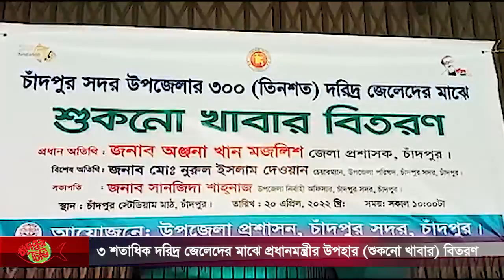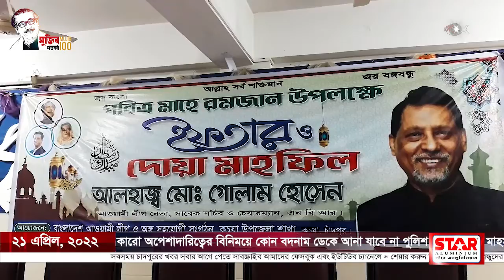আজকের সমগ্র চাঁদপুর ২১-০৪-২০২২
➡ ৩ শতাধিক দরিদ্র জেলেদের মাঝে প্রধানমন্ত্রীর উপহার (শুকনো খাবার) বিতরণ
➡ হাজীগঞ্জে হাত পা ও মুখ বেঁধে স্কুল শিক্ষার্থীকে ধর্ষণের চেষ্টা॥ আটক-১
➡ কচুয়ায় আলহাজ্ব গোলাম হোসেনের উদ্যোগে ইফতার ও দোয়া মাহফিল অনুষ্ঠিত
➡ কচুয়ায় কম্বাইন হারভেস্টার মেশিন বিতরণ
➡ কারো অপেশাদারিত্বের বিনিময়ে কোন বদনাম ডেকে আনা যাবে না পুলিশ সুপার মিলন মাহমুদ বিপিএম(বার)
➡ শাহরাস্তিতে দুটি এজেন্ট ব্যাংকে চুরির চেষ্টা
➡ কচুয়ায় বৃদ্ধের মৃত্যু নিয়ে এলাকায় নানা গুঞ্জন